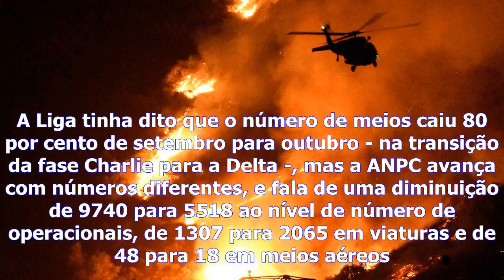Incêndios - proteção civil garante ter reforçado meios em outubro